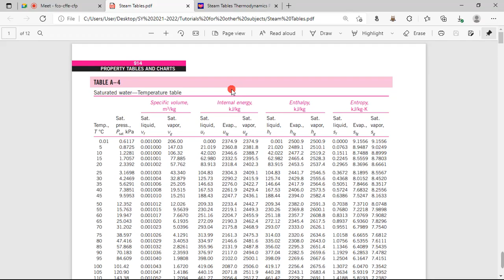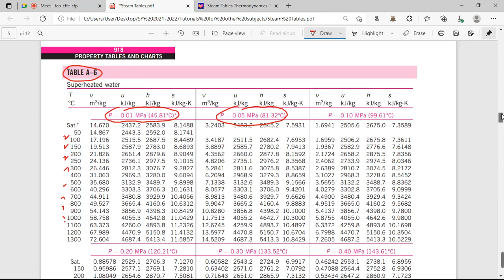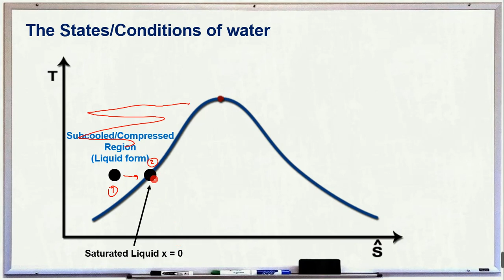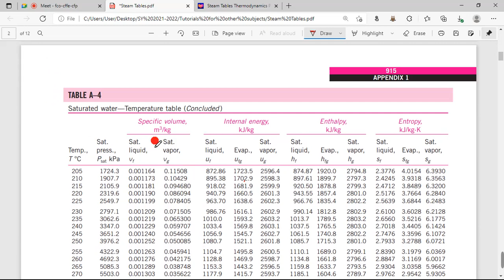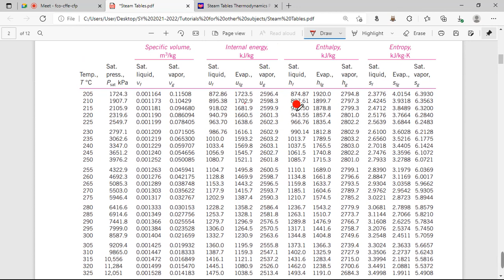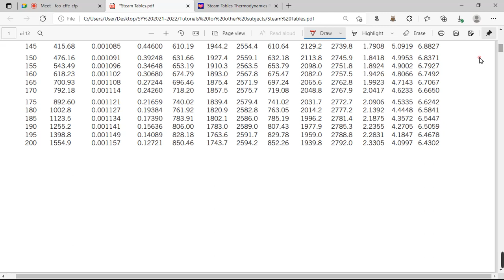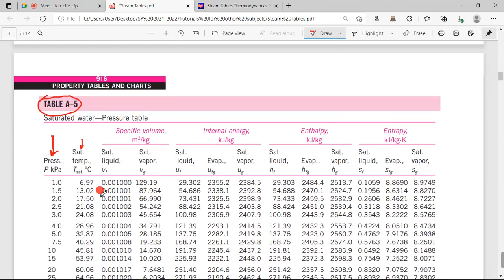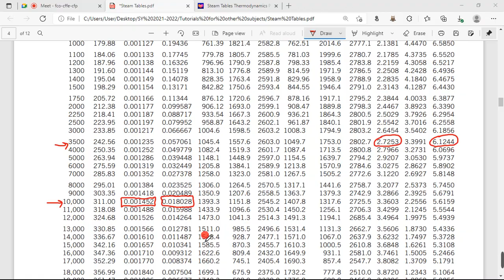How to use steam table part 1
For online education purpose only!